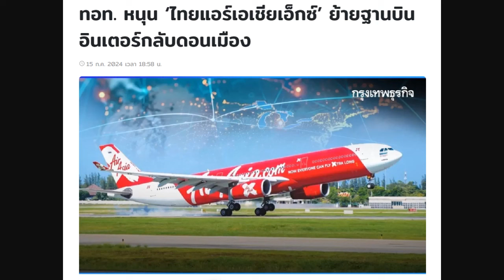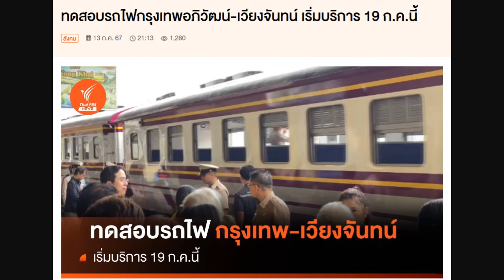2024年7月16日 ビザ無し滞在60日化、エアアジアXがドーンムアン空港へ、バンコク～ビエンチャン直通列車運行開始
2024年7月15日、日本を含む93ヶ国のパスポート所持者の観光目的でのビザ無し入国で60日滞在可能になる ผ.60 が実施されました。
今回はその ผ.60 の実施に関する話題の他に交通関係で２件。エアアジアXのドーンムアン空港への移転とタイ国鉄のバンコク～ビエンチャン直通快速列車運行開始の情報をご紹介します。

これまでの ผ.60 に関する投稿は下記をご覧ください。

関連動画
▶ スワンナプーム空港発タイエアアジアX名古屋行き就航初便搭乗記